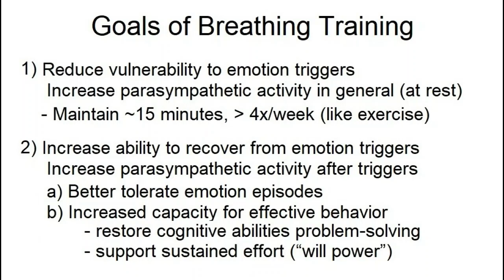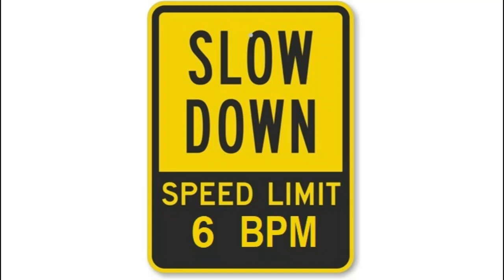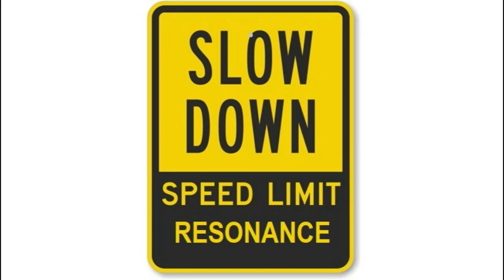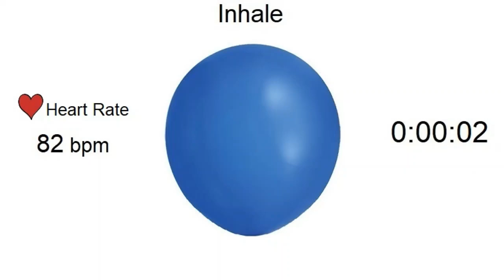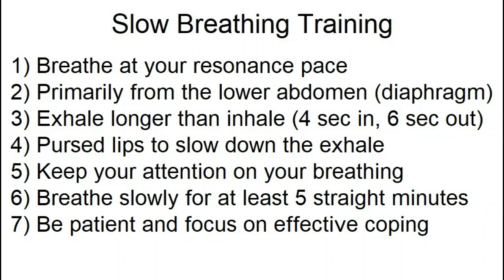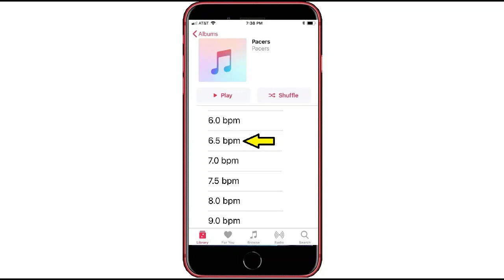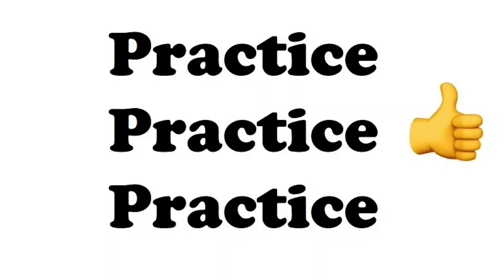DBT Skills Training - Paced Breathing (TIPP) / Short Version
Helps you learn paced breathing for emotion regulation. The other video is longer, focusing more on how paced breathing works.